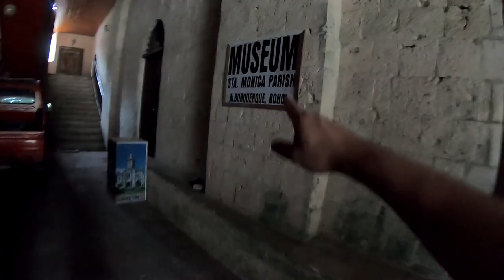National Historical Landmark | Alburquerque Church | Santa Monica Parish Church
DAY 193/365

Camera: GoPro Hero 7 Black
Microphone: Rode Videomicro
Light: Lume Cube 2.0
Drone: DJI Mini Mavic
Edited on: Sony Vegas